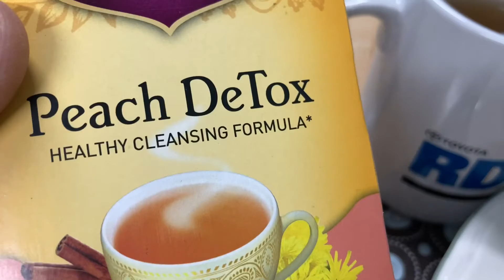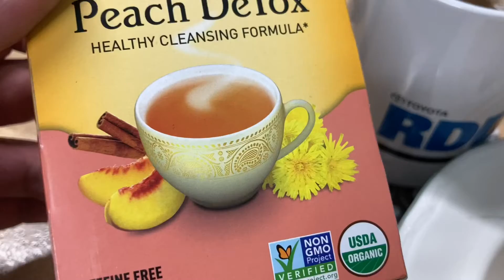昨日の購入したスウィーツと紅茶です。